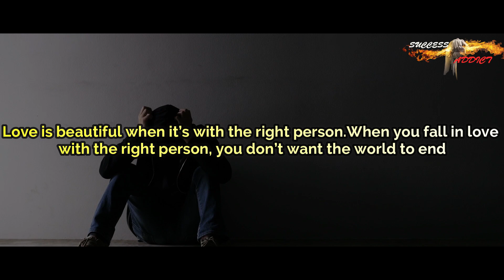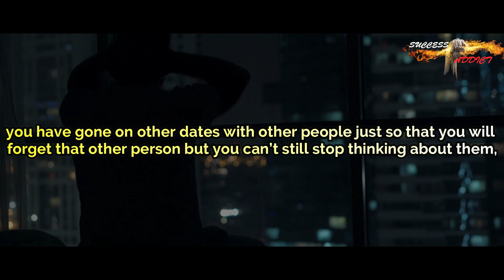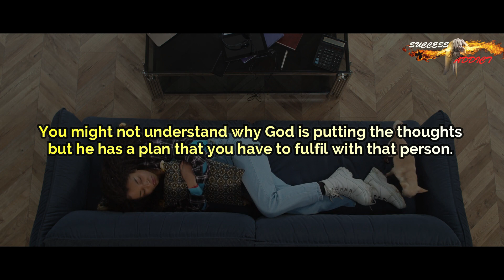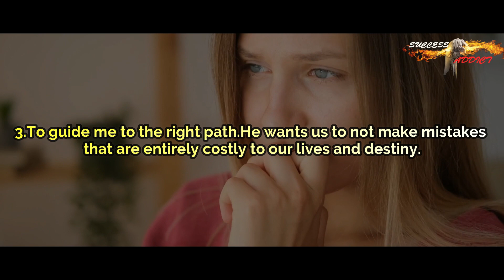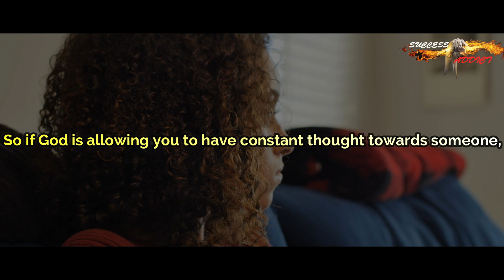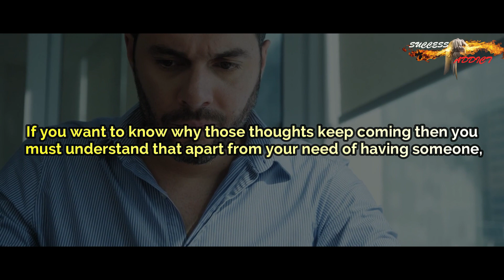WHY YOU CANT STOP THINKING ABOUT SOMEONE | POWERFUL CHRISTAIN MOTIVATION